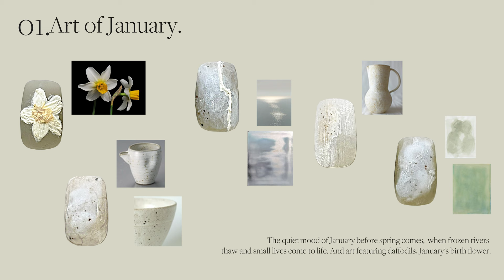[Nailment] 01. Art of January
24년도 네일먼트의 첫 아트인 1월 아트는 얼어붙은 강물이 녹고 겨울잠을 자던 작은 생명들이 소생되는 봄이 오기 전의 고요한 1월의 무드, 그리고 1월의 탄생화인 수선화를 곁들인 아트입니다